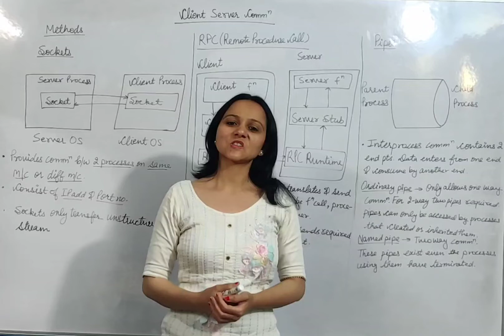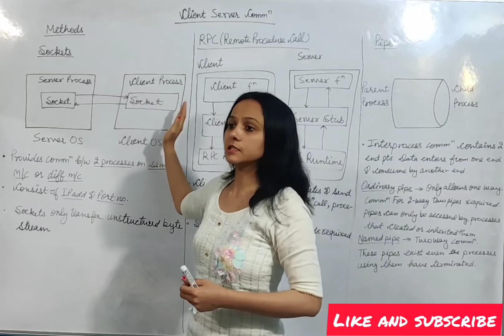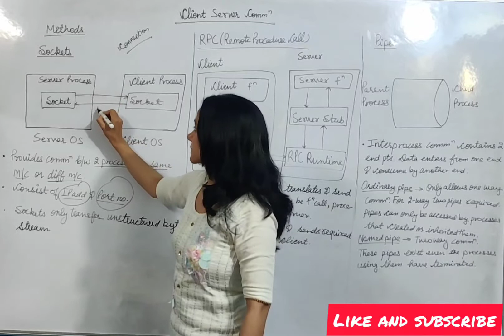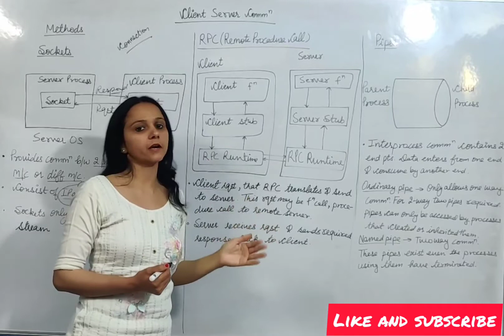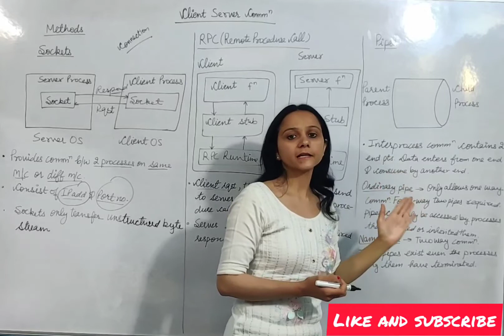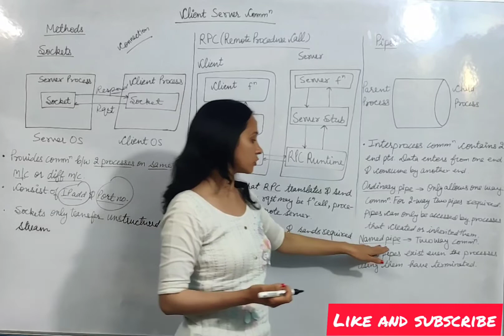Client Server Communication | HSSC Screening NET GATE KVS DSSSB PGT TGT Computer Science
Client Server Communication